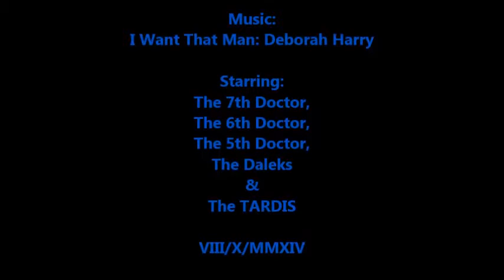Doctor Who - Yr10 Daniel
A stopmotion animation from Mrs Lindsay's Support Class.